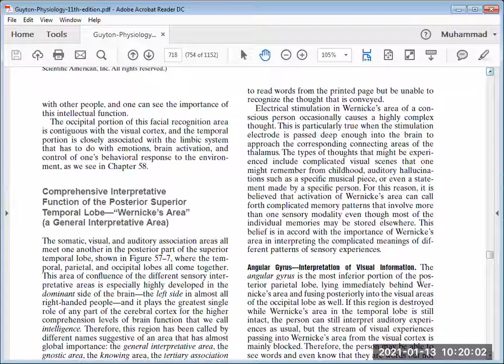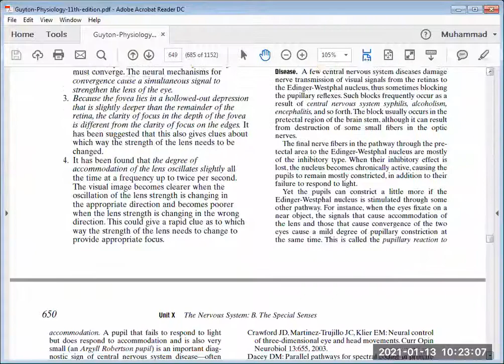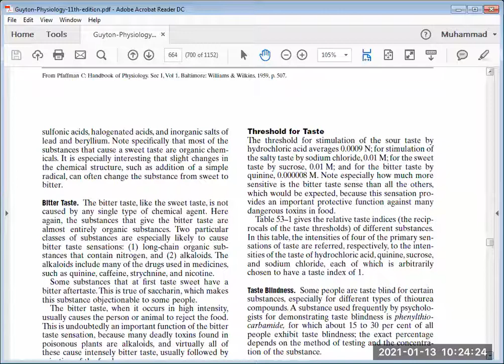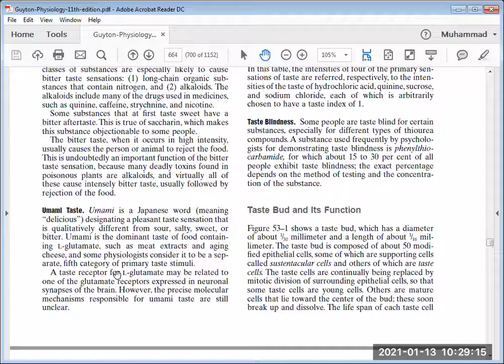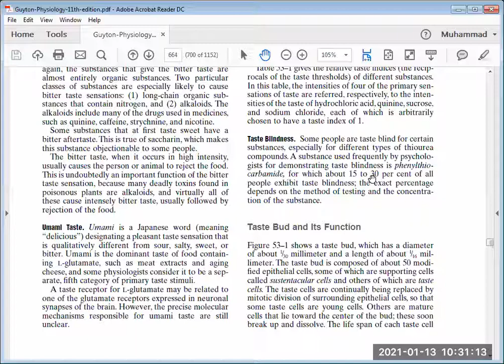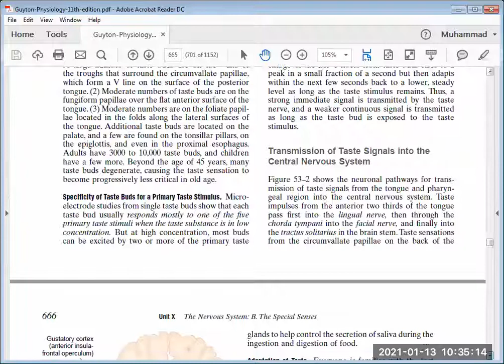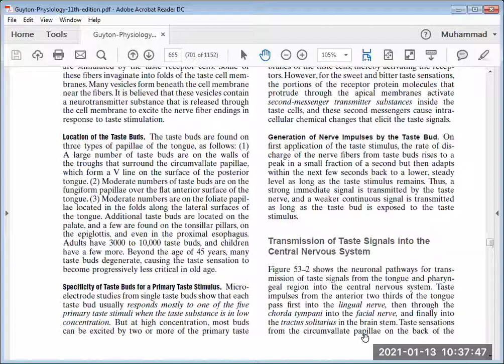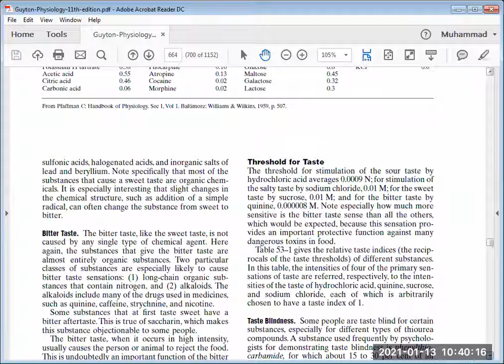TASTE AND TASTE BUDS , GUSTATION , 13-1-21 , / BY PROF AFZAL